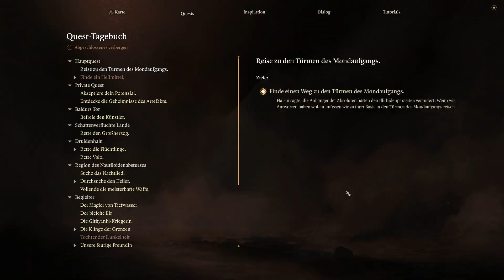Die singende KLINGE 💚 Baldurs Gate 3 [52] ● SIMPLE Coop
● LET'S COOP -  Baldurs Gate 3
Da sagt noch einmal jemand, wir hätten nichts im Kopf! Gemeinsam mit unserem Gedankenwürmchen im Schädel durchstreifen wir die Welt von Dungeons & Dragons. (2023)

● ACHTUNG AUFGEPASST!